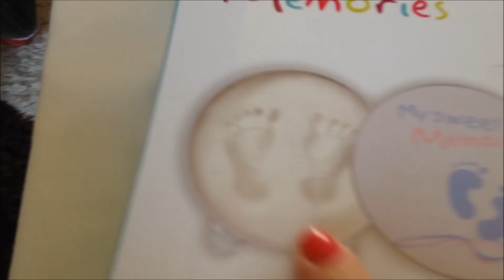Vlog 16.02.2015 | Shades of Grey | NinasLife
Heute wieder ein Video aus unserem Alltag.
Hinterlässt mir gerne ein Feedback da. Würde mich sehr freuen.

Viel Spaß.

Habt ihr mein letztes Video schon gesehen??
NEIN?
Na dann lossss ;)

Wollt ihr mehr von uns sehen?

nina0590

nina0590

NinasLife